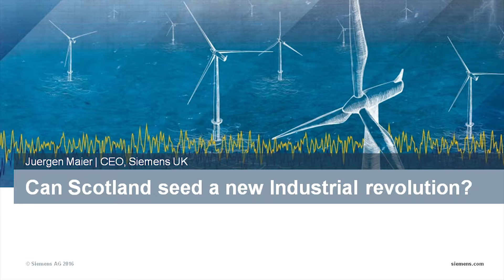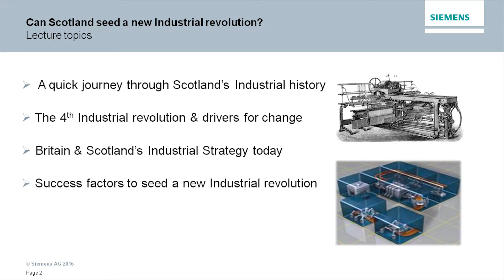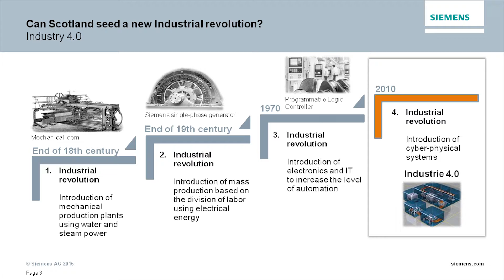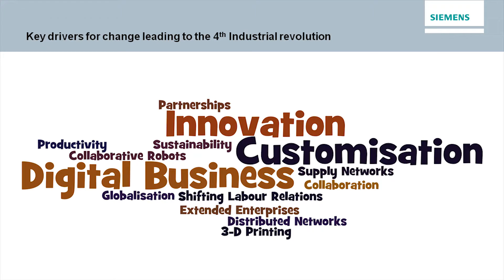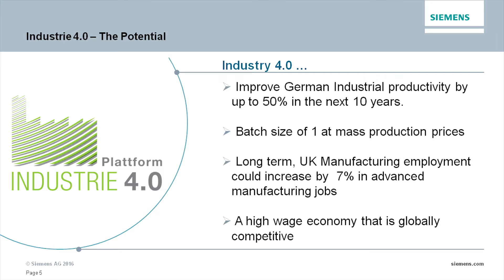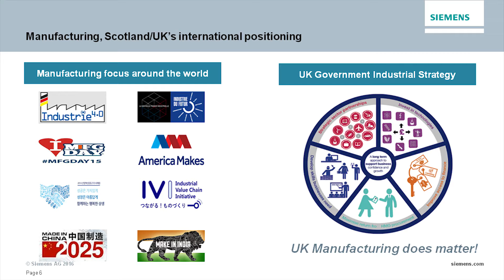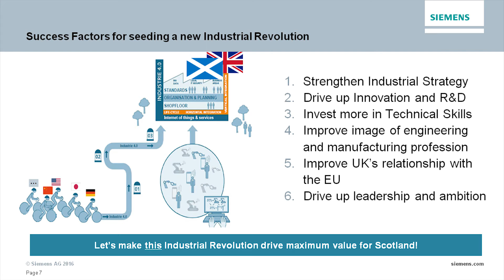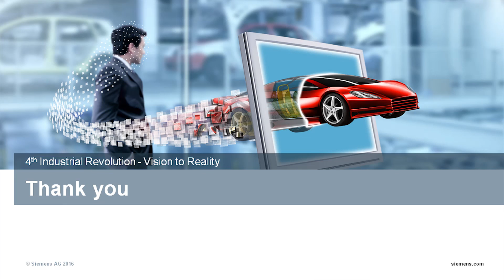Can Scotland seed a new Industrial revolution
Faculty of Engineering Lecture  Juergen Maier, CEO, Siemens UK